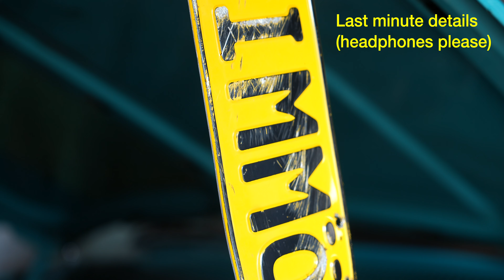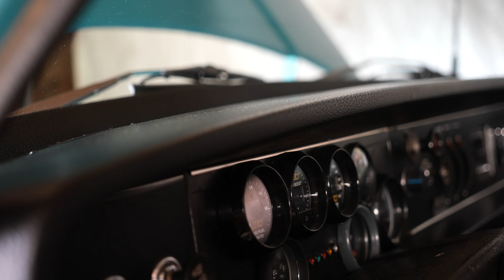[FX3 DCI24] DAY 141: Car show prep ( ASMR SPECIAL. PP2, 80+ISO Sony 24-70 Z)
24P XAVCS-I
Shutter speed 48
Sony FX3
Sony 24-70 Z

Shoots will generally be well descripted for equipment and camera settings, so you can determine if you want to purchase and use similar equipment.